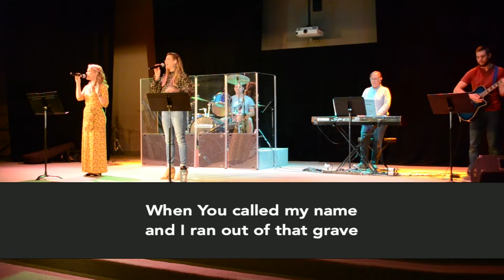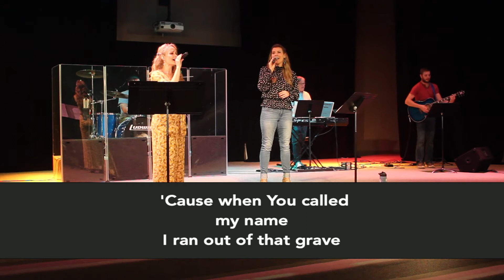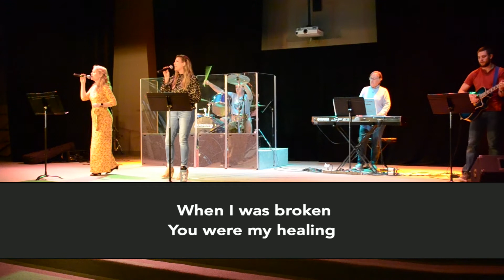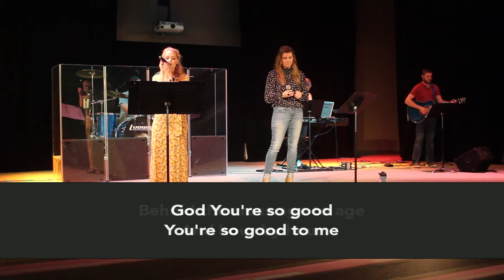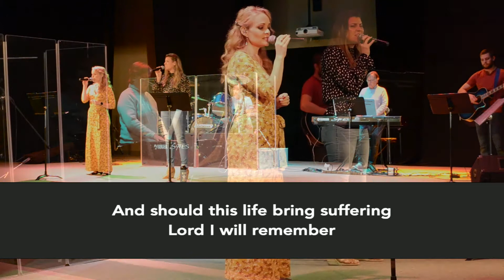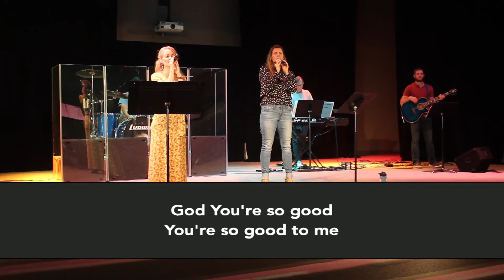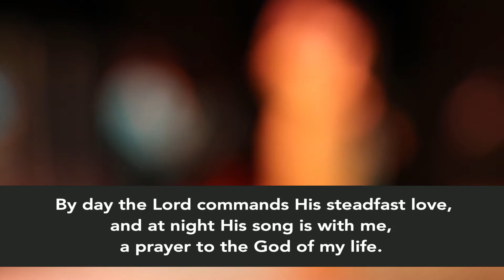20201011 Worship Part 1